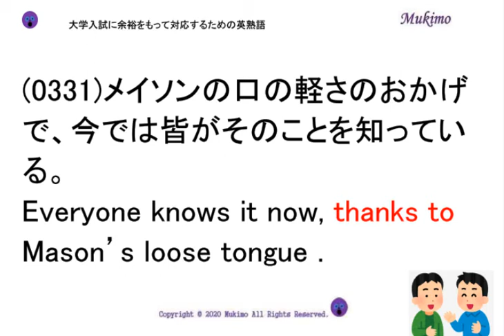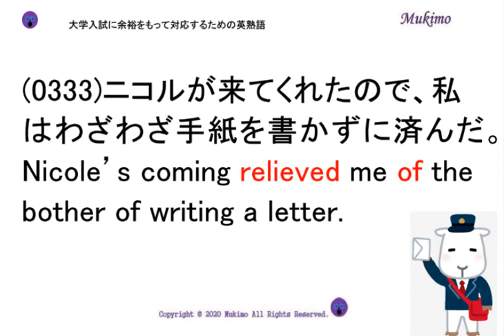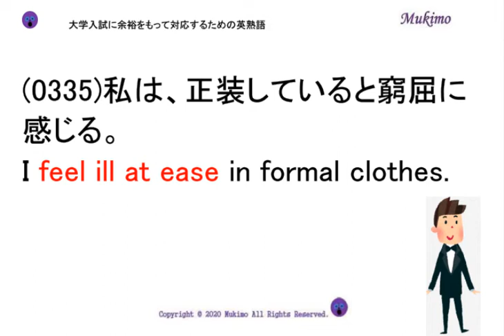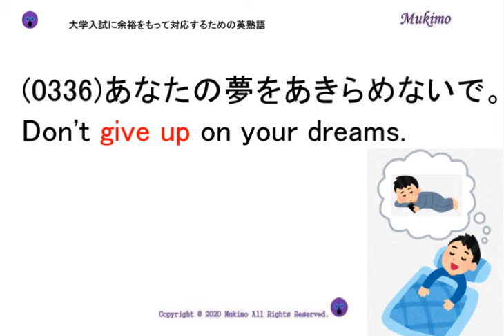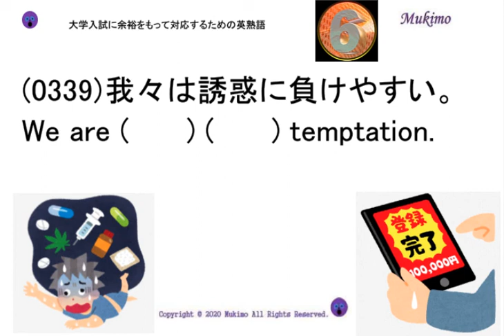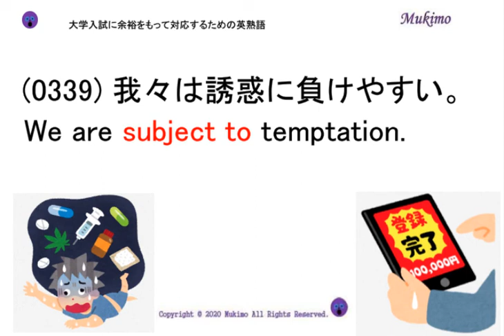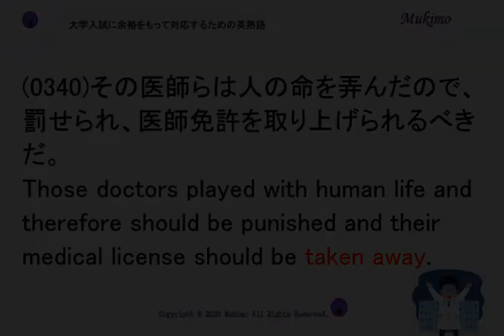穴埋め式 英語 大学入試 必須 熟語 【0331～0340】 【日本語訳音読・英語例文音読あり】 入試で差がつく熟語を練習問題で習得！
(0331)メイソンの口の軽さのおかげで、今では皆がそのことを知っている。
Everyone knows it now, ( t    ) (      ) Mason’s loose tongue .

(0332)ジェイムズはいつも両親の援助を当てにしている。
James always (      ) ( u    ) his parents’ help.

(0333)ニコルが来てくれたので、私はわざわざ手紙を書かずに済んだ。
Nicole’s coming ( r    ) me (      ) the bother of writing a letter.

(0334) ヴェロニカはなぜか私につらくあたる。
Veronica is ( h    ) (      ) me for some reason or other.

(0335)私は、正装していると窮屈に感じる。
I (      ) (  i   ) (      ) ( e    ) in formal clothes.

(0336)あなたの夢をあきらめないで。
Don't ( g    ) (      ) on your dreams.

(0337)あなたが書いている論文のはかどり具合はどうですか。
How are you ( g    ) (      ) (      ) that thesis you are writing?

(0338)あなたは身体的活動の全体量を削減しなければならない。
You must ( c    ) (      ) your overall amount of physical activity.

(0339) 我々は誘惑に負けやすい。
We are (      ) (      ) temptation.

(0340)その医師らは人の命を弄んだので、罰せられ、医師免許を取り上げられるべきだ。
Those doctors played with human life and therefore should be punished and their medical license should be ( t    ) (      ).